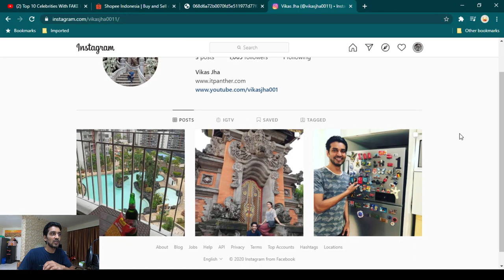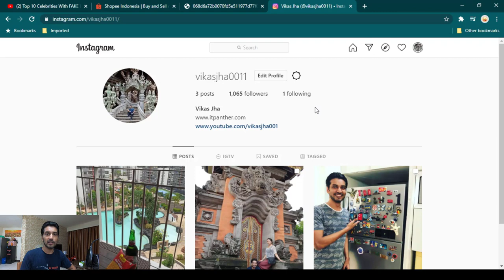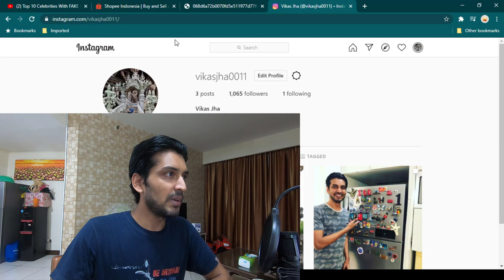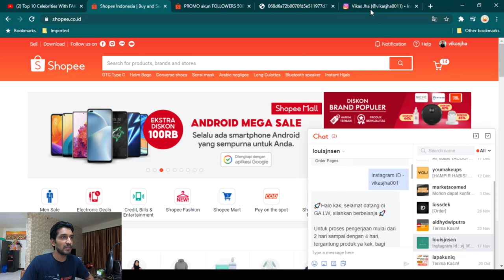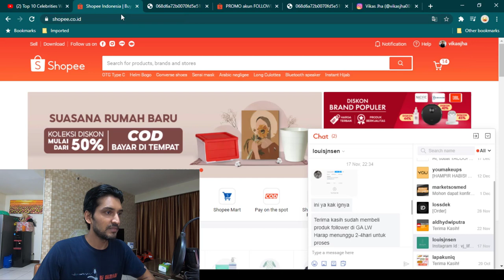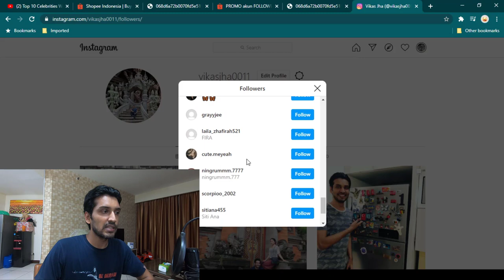How does buying Instagram followers work? My experience of buying Instagram followers !!!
buy instagram followers, buy instagram likes, buying instagram likes, buying fake followers, fake instagram followers, how to get instagram followers,